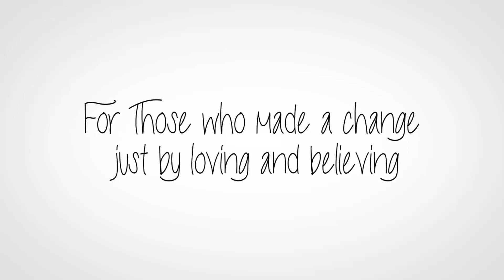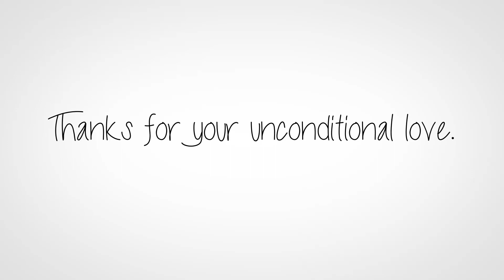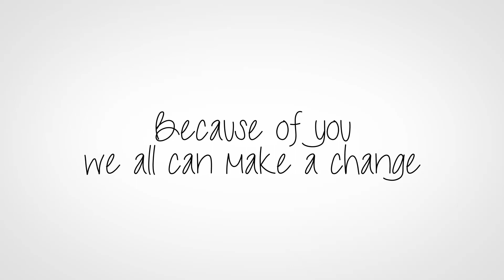Nurlaila - I will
'I will', the new single by Nurlaila Karim from her new album 'Chameleon'. Support artists by downloading there music through Itunes.

Drums: Mark Stoop, Bass: Paddy van Rijswijk, Guitar: Patrick Drabe, Keys: Roger Happel, Backings: C. Dest, L. van Gorp, Sound: Lex Amrein, Video editing: Vincent de Mees
(Lyrics/Composer: D. Marriner)